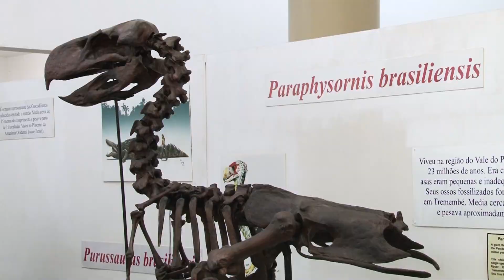Taubateando - Museu de História Natural